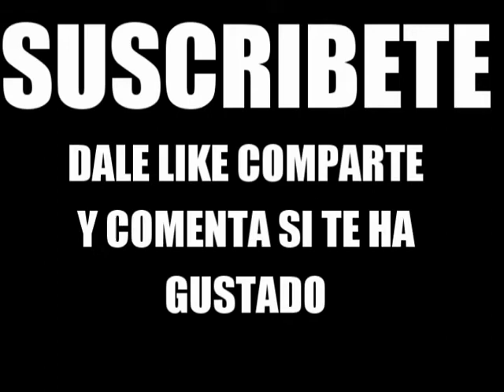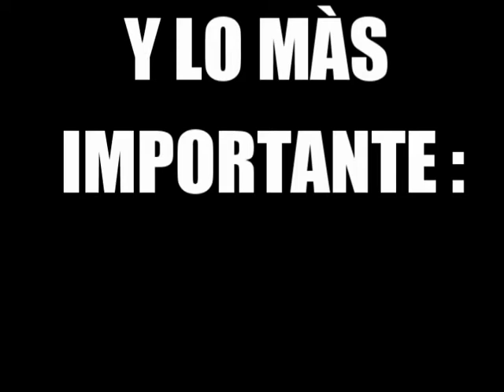QUE LOQUERA!!! | Def Jam Fight For NY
Dalalai si comerias un chupi plum edicion Faijoy, porque
Perdon por la tardanza al subir videos estabamos un poco atareados, gracias por esperar